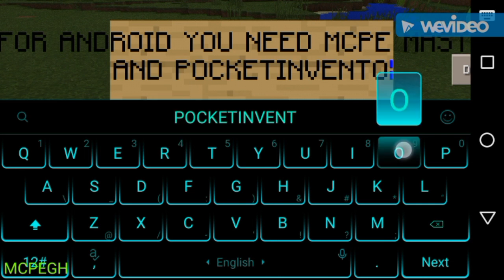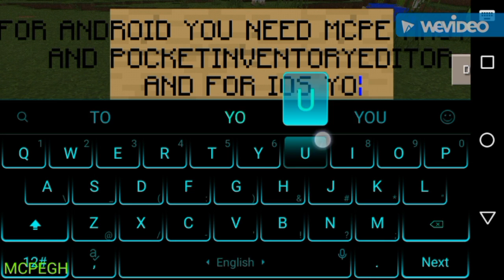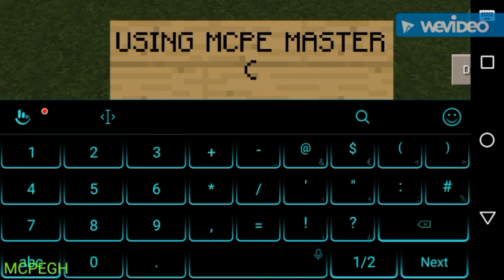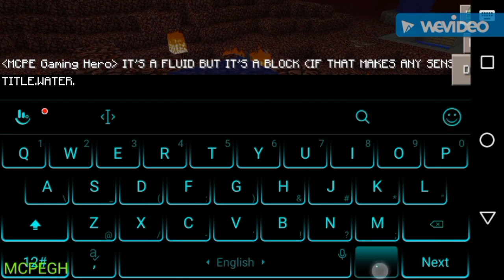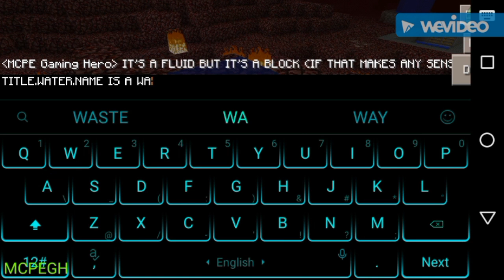HOW TO PUT WATER IN THE NETHER IN MCPE 💧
Music and made by: Sun dreams: The Little Indians

I made this video very late many youtubers have uploaded this. And also I'm using two editing apps. Thanks gamers.